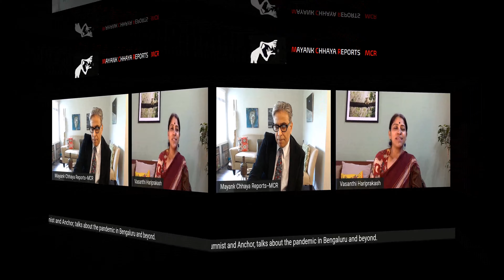Bengaluru and the pandemic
Bengaluru, India’s IT hub, has been in the news headlines because of a viciously politicized alleged racket where hospital beds are sold at a premium to the COVID patients.

Tejasvi Surya, a young upstart member of parliament representing Bengaluru South for the Bharatiya Janata Party, muddied the waters by seemingly deliberately singling out 17 Muslim personnel working at the Bengaluru Municipal Corporation’s control room as being part of the alleged racket. As it turned out only one of those 16 could be facing some charges while the rest were clubbed together for nothing more than political brinkmanship.

Mayank Chhaya Reports spoke to the well-known Bengaluru based journalist, columnist and anchor Vasanthi Hariprakash to get a perspective on not just the so-called bed for cash scandal but dwell on broader issues, including whether the country’s IT hub is putting its skills to use in data crunching at a time when there has been a woeful absence of credible numbers about the pandemic.